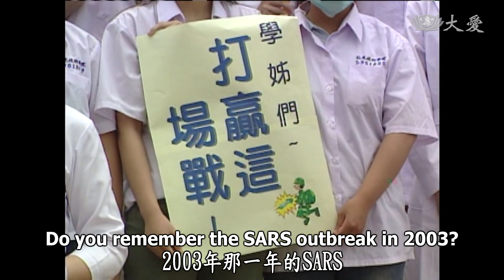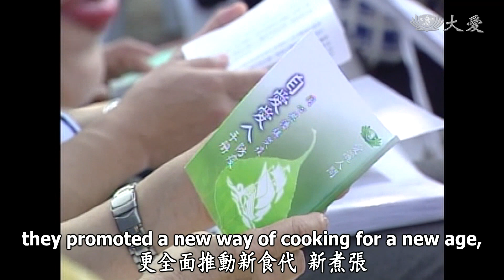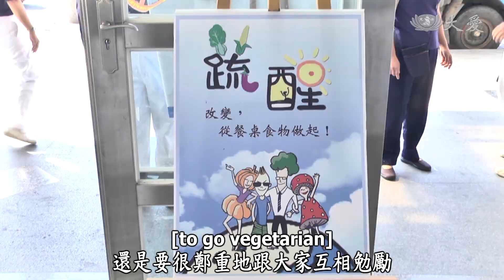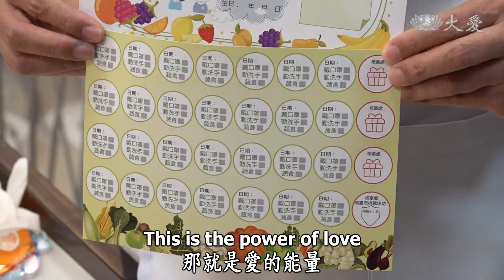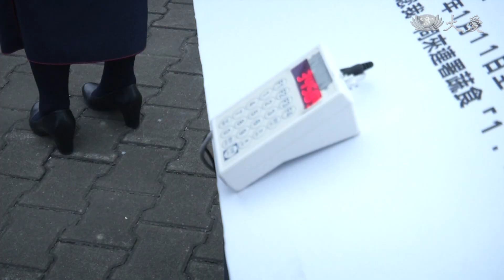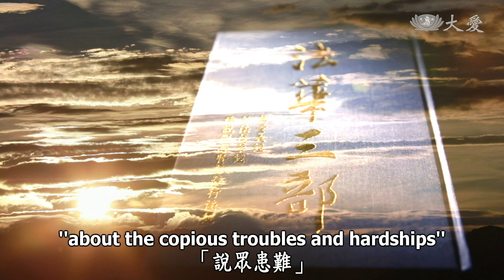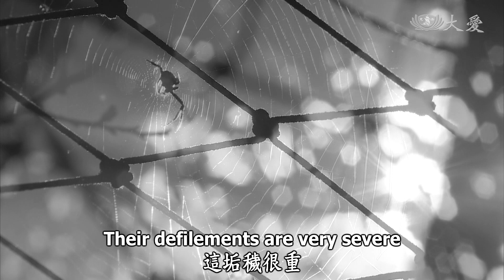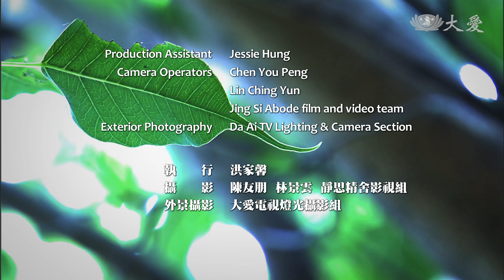Essence of the Bodhi Mind - Go Vegetarian Now (菩提心要 - 素不宜遲)